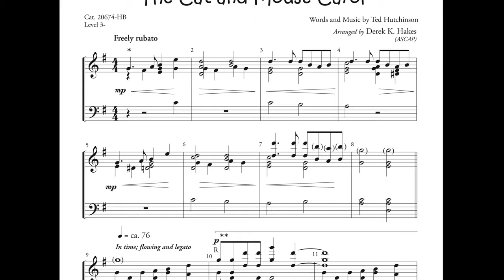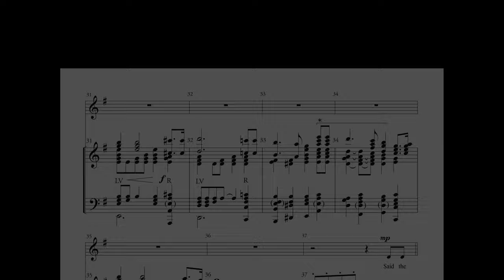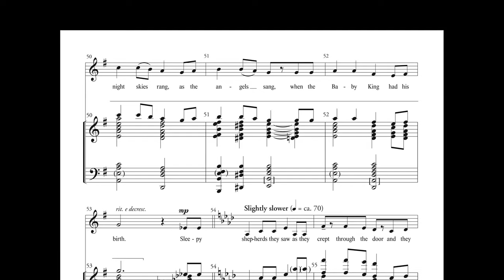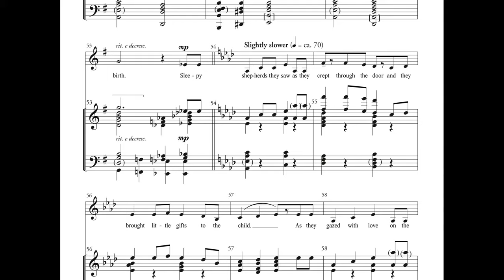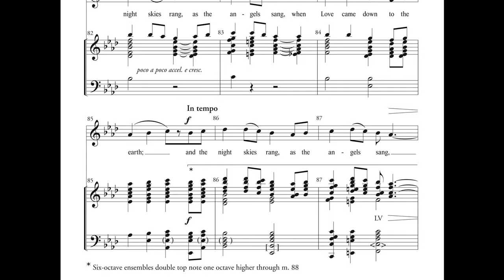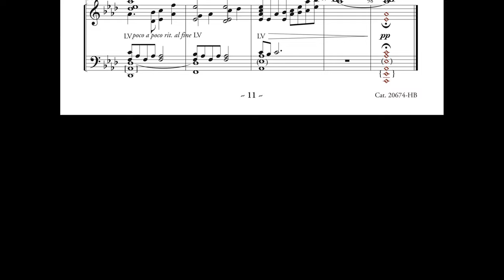Cat and Mouse Carol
Arranged by Derek K. Hakes
3-6 octaves of handbells with optional 3-6 octaves of handchimes
Level 3-

British singer and songwriter Ted Hutchinson wrote this delightful carol about a cat and a mouse in the stable where Jesus was born and tells this wonderful story with much expression and love. It was recently introduced to American audiences by the Mormon Tabernacle Choir with David Archuleta (American Idol) vocalist.  Derek has arranged it for handbells with vocal solo and includes a bit of the songs Love Came Down at Christmas,  The Birthday of a King, and Infant Holy, Infant Lowly in this lovely setting.  Techniques include Ring, TD, LV, and echo with a few Pl in the low bass.  This will be a precious and beloved addition to your Christmas repertoire. We are very grateful to vocal soloist, Lauren Breden, for recording the solo for us.